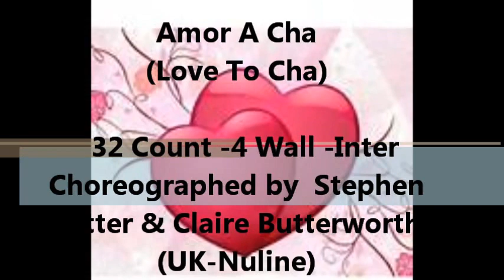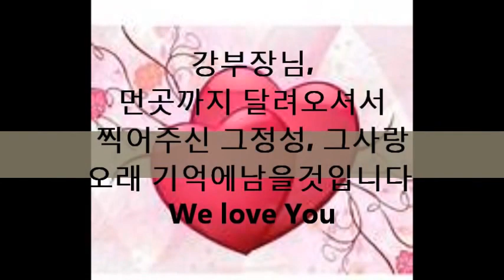Amore A Cha (Love To Cha)-Demo & Walk Thru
Amor A Cha (Love To Cha)
32 1Count -4 Wall -Intermediate
Choreoraphed by Stephen Rutter & Claire Butterworth (UK-Nuline)
Music : Do I get To Love U Tonight by Dr Victor & The Rasta Rebets